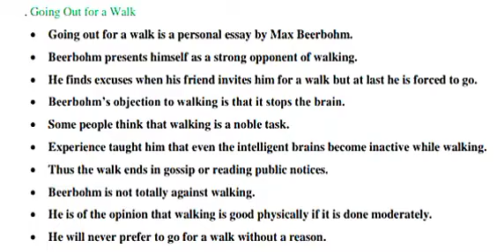Plus one English say exam 2023 | Plus one English improvement exam Class | Bright to Success🔥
PLUSONE IMPROVEMENT 2023 | PLUSONE ENGLISH | GOING OUT FOR A WALK 🔥🔥

PLUSONE IMPROVEMENT 2023 | PLUSONE ENGLISH | GOING OUT FOR A WALK 🔥 | Bright to Success 📚🔥

plusone
plus one
plusone 2023
plusone improvement
plusone exam
plusone improvement 2023
plusone clasess
plusone english
improvement exam
improvement exam 2023
plusone english improvement
going out for a walk